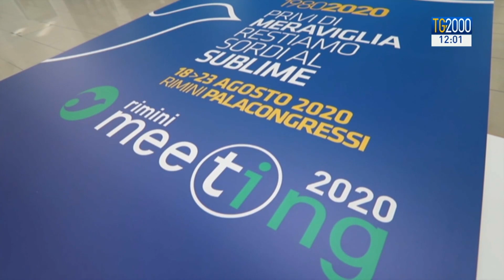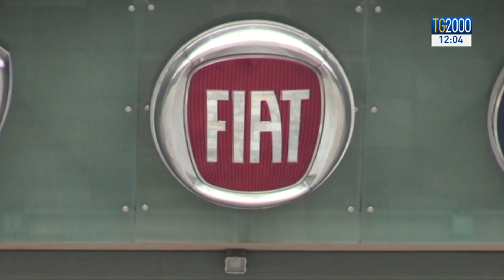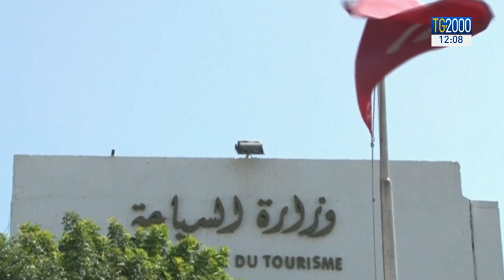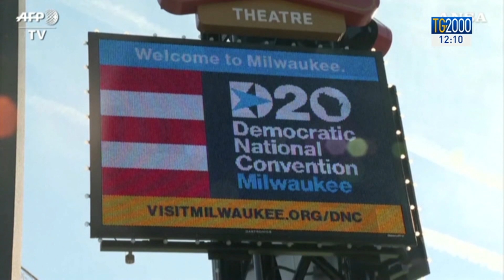TG2000 del 18 agosto 2020 - Edizione delle 12